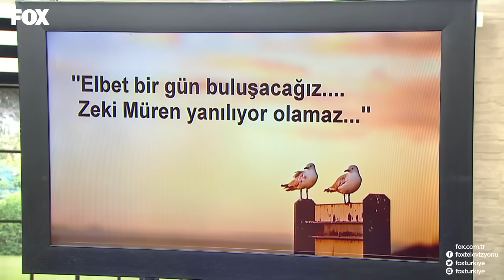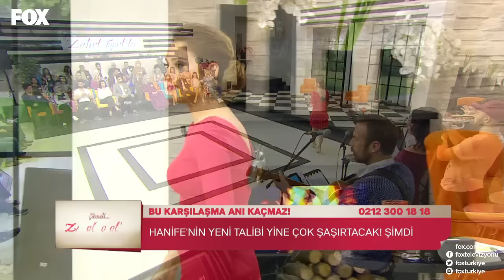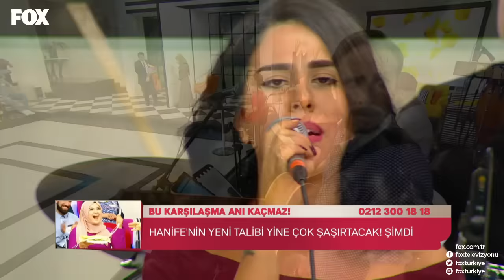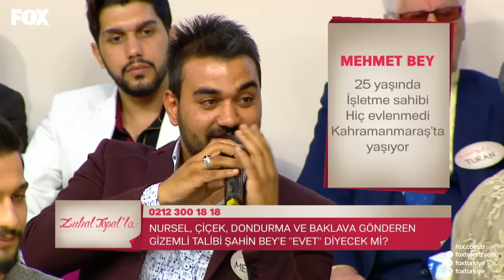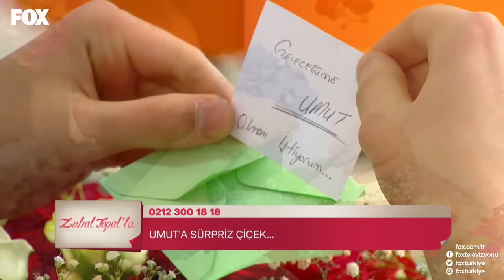Zuhal Topal'la 11 Nisan 2016